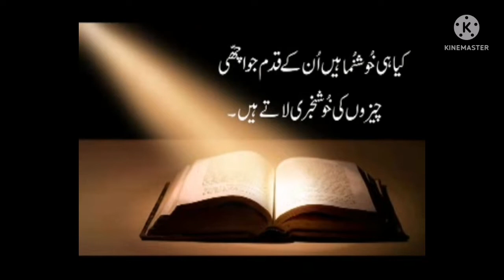Catholic readings and reflection for today's mass 3.6.2022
Today Jesus deep questions and answers between Jesus and St. Peter. Jesus asked St. Peter do you Love me? Then St. Answers yes Lord you know that I love you. JESUS asked three times? Peter felt bad because three times he refused Jesus that he do not know Jesus.
Then three times Jesus asked him and three times gave him big responsibility to lead His people to Jesus and take care of them. Jesus made him leader for His chosen people. St. Peter was very faithful till the end offered his life for the sake of the gospel.